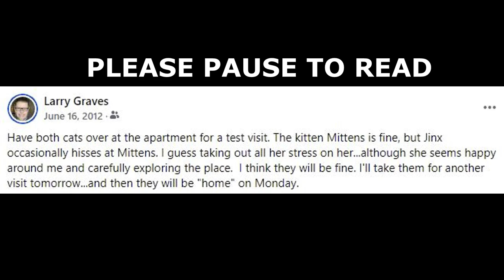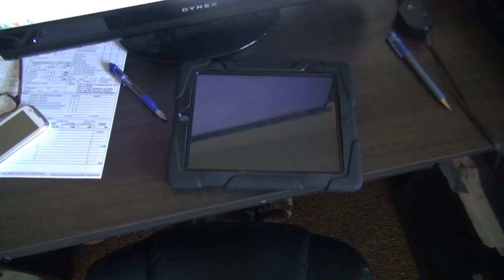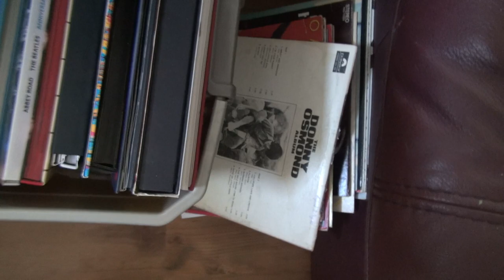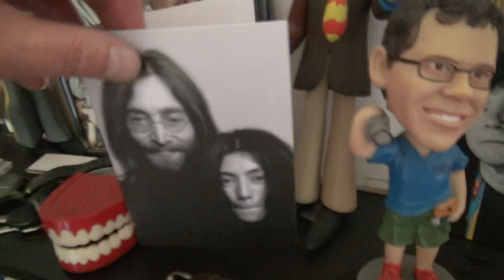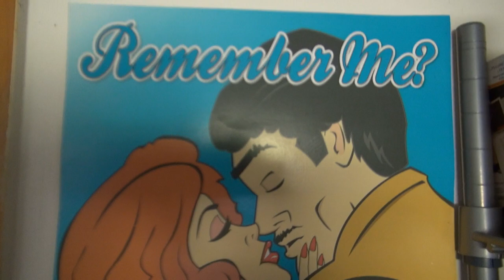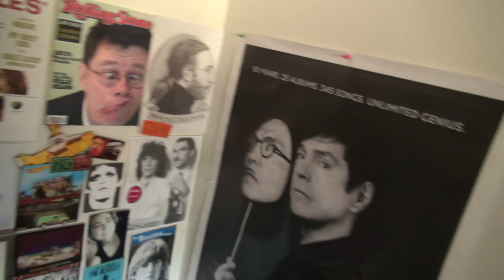10TH ANNIVERSARY TOUR OF MY APARTMENT (2012 AND 2022)